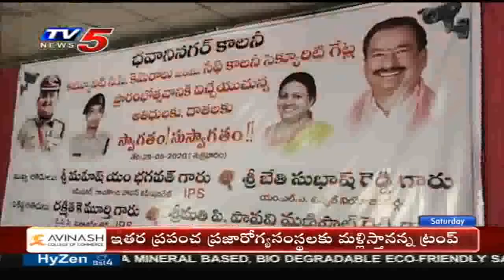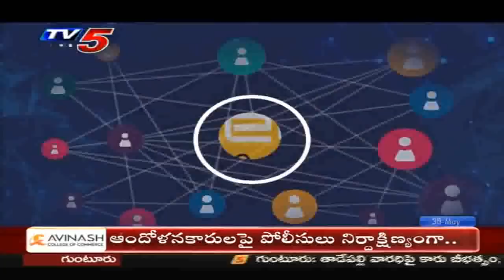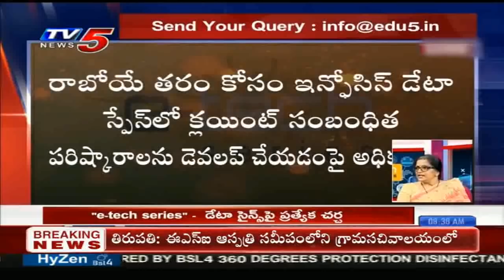30th May 2020 TV5 News Business Weekend | TV5 Money